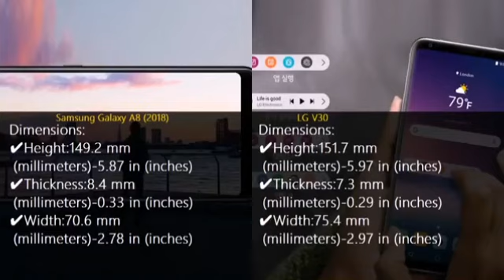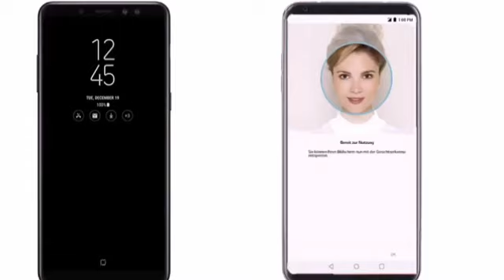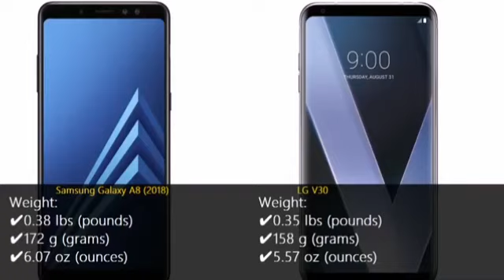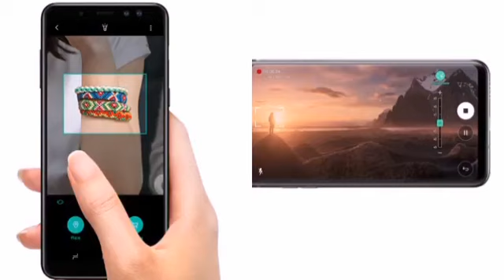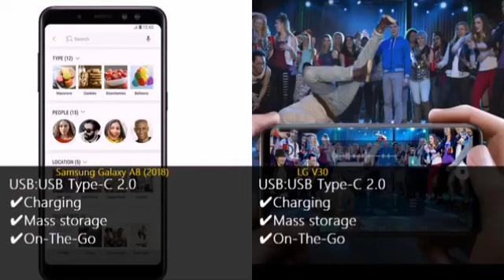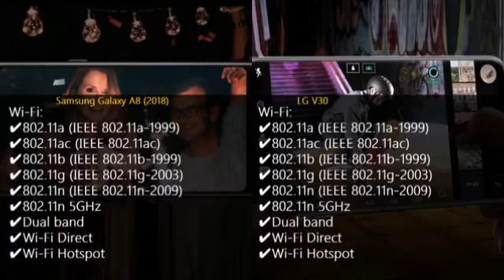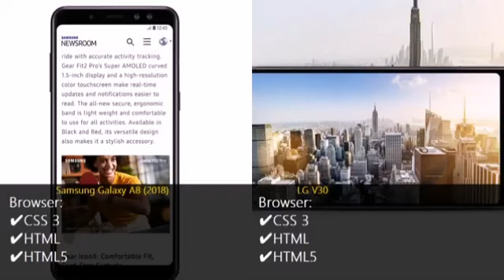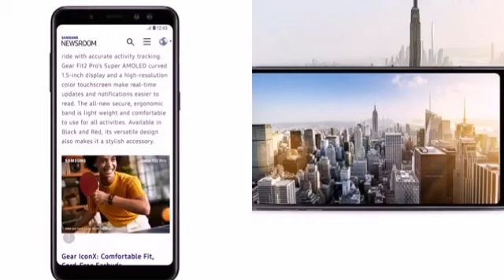Samsung galaxy a8+(2018)Vs LG v30 Speed test!!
LG v30
Samsung galaxy A8 plus Camera test review
Samsung galaxy A8 plus inboxing review
LG v30 inboxing review
Samsung galaxy A8 Camera test review
Samsung galaxy A8 plus speeds test
Lg v30 Speed test